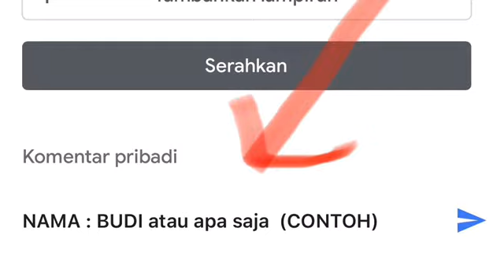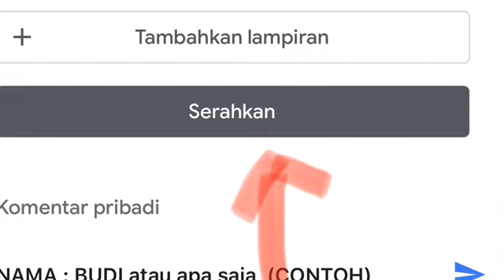Cara menyerahkan tugas google classroom